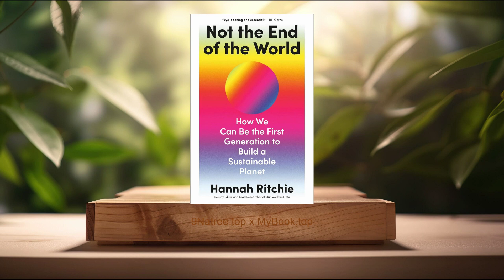[Review] Not the End of the World (Hannah Ritchie) Summarized.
Not the End of the World (Hannah Ritchie)

Firstly, The Reality of Climate Change, Hannah Ritchie opens her discourse by detailing the current state of climate change, leveraging global data to paint a comprehensive picture. She clarifies common misconceptions, using factual evidence to highlight both the severity and the nuanced understanding of climate phenomena. Ritchie emphasizes that while climate change is an urgent issue, it is often misrepresented in popular media, leading to unnecessary panic rather than productive action. The discussion includes insights into global temperature rises, melting ice caps, and the increase in severe weather events, all underscored by scientific data illustrating trends and predictions. Her factual approach serves to educate readers about the importance of basing environmental policies and personal actions on robust scientific findings rather than hyperbole.

Secondly, Technological Solutions for Sustainability, One of the central themes of Ritchie’s work is the role of technology in addressing environmental issues. She extensively explores innovative solutions like renewable energy technologies, carbon capture, and storage systems, and advances in agricultural practices that could drastically reduce human impact on the earth. Detailed case studies of countries that have successfully integrated large-scale solar and wind power provide a blueprint for others to follow. Ritchie debates the potentials and limits of these technologies, offering a balanced view that considers both the technological optimism and the challenges that lie ahead. Her argument is buoyed by data showcasing the rapid advancements in these fields, suggesting a tipping point where sustainable technology becomes not only viable but preferable.

Thirdly, Economic Impact of Environmental Policies, Ritchie dedicates a significant portion of the book to dissecting the economic implications of environmental policies. By analyzing different economic models and historical data, she presents how sustainable practices can lead to economic resilience and growth. The discussion involves detailed analysis of the costs associated with unchecked environmental degradation versus the investments needed for sustainable practices. Furthermore, Ritchie highlights how green policies have led to job creation in new sectors, fostering economic diversification and innovation. Her pragmatic examination helps demystify the notion that there is a dichotomy between economic growth and environmental sustainability, showing instead how they can be mutually beneficial.

Fourthly, Global Cooperation and Policy Making, Ritchie stresses the importance of global cooperation in combating environmental challenges, drawing on examples like the Paris Agreement and the Sustainable Development Goals. She discusses the role of international organizations, national governments, and local communities in forming effective strategies and policies. Moreover, Ritchie points out the challenges and successes of current international policies, advocating for more robust, transparent, and inclusive environmental policies. Her analysis extends to the role of individual action and its impact on global policy, encouraging a more involved and informed citizenry who can hold their leaders accountable and drive meaningful change.

Lastly, The Role of Individual Responsibility, Ritchie concludes by examining the role of personal responsibility in mitigating environmental issues. She provides practical tips and strategies individuals can adopt, such as reducing waste, changing dietary habits, and supporting sustainable products and companies. This discussion is framed around the idea that individual actions, when multiplied across millions of people, can lead to significant environmental and social change. Ritchie uses data to inspire readers, showing examples of how small changes have led to large impacts in various contexts. This empowering message reinforces the book’s theme that everyone has a part to play in building a sustainable planet.